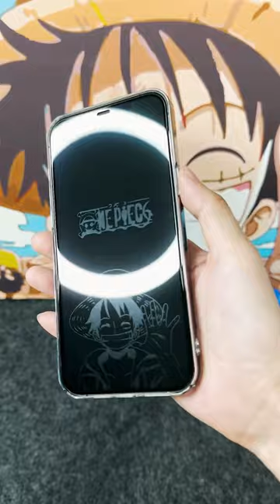Do u like this kind of mobile phone tempered film🤣